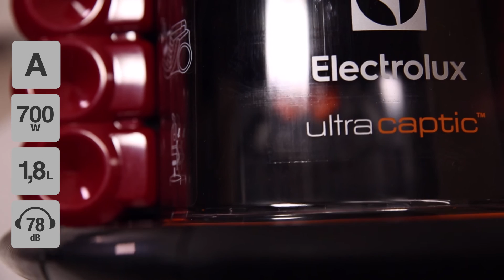Electrolux ZUCANIMAL+ støvsuger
Se videoens undertekst her:

meget høj rengøringsevne, og den lave støvemission i klasse A sikrer, at støvet bliver i støvbeholderen.
Støvsugeren her poseløs og meget velegnet til støvallergikere eller andre, der let bliver påvirkede af støv. Ud over den lave støvemission har støvsugeren også et vaskbart Allergi Plus-filter.
Hvis vi kigger på støvsugere generelt er de har de et udblæsningsfilter indbygget. Og det skal gerne stoppe et hvis antal støvpartikler. Der findes basis mikrofilter, og et højtydende hygiejne filter, som er det vi også kalder HEPA-Filter. Og støvsugeren her er udstyret med et HEPA filter. I grove træk betyder det at det stopper 99 % af alle støvpartikler. Og det er faktisk vaskbart. Nu er du altså permanent sikret et godt indeklima.
Du får et specialmundstykke som giver en forbedret støvoptagning på hårde overflader som parket, klinker og trægulv. Og den har også AeroPro™ Mini Turbo mundstykke som meget nemt kan fjerne dyrehår fra tekstiler og møbler.
Som en lækker detalje får du også et specialdesignet kombi mundstykke. Det vil mindske lyden mest muligt, og så er det også optimeret til at være endnu mere effektivt når du støvsuger. Og det er faktisk uanset om du støvsuger gulve, klinker eller tæpper.
Er du også træt af når skidt samler sig i sofaen eller på fodlisterne? Så kan du med fordel bruge AeroPro™ 3-i-1 tilbehøret der medfølger. Her får du en til fuger og børste og møbelmundstykke
Det store digitale LED display på støvsugeren, giver dig et godt overblik over den valgte sugestyrke.
Hvis du registrerer købet af din af støvsugeren her, inden for 3 måneder fra købsdagen, tilbyder Electrolux en yderligere 5 års garanti.
Og har du nogle spørgsmål, sidder vi naturligvis klar til at hjælpe dig på telefonen.